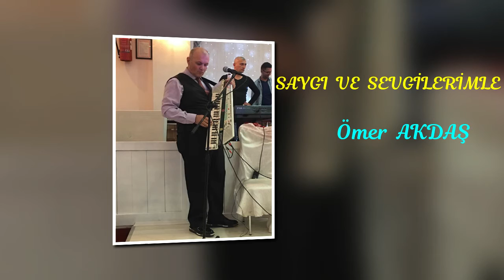ÖMER AKDAŞ BESTESİ CANIM ANNEM ORİJİNAL